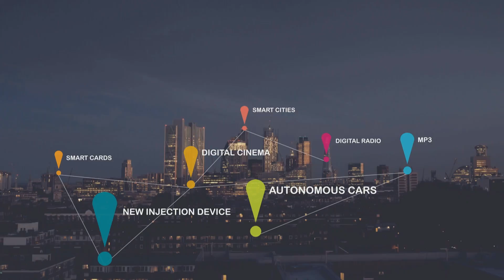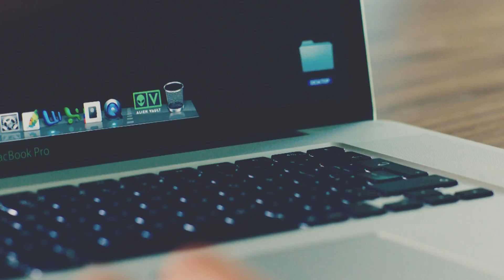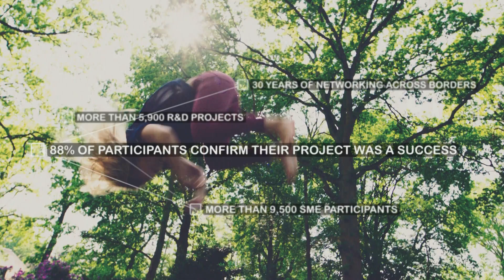30 years of EUREKA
EUREKA is a leading open platform for international cooperation in innovation. It is present in over 40 countries and remains to this day the only initiative of its kind committed to the ‘bottom-up’principle - ensuring that any R&D project with a good business plan receives the support it deserves, independent of its technological nature, or the type of organisations involved.